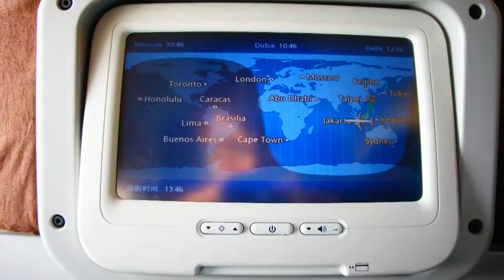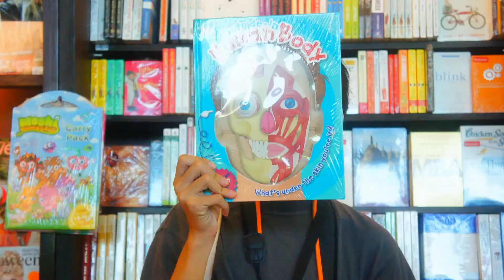2013/09_我們的峇里島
時間會流逝
回憶會永存